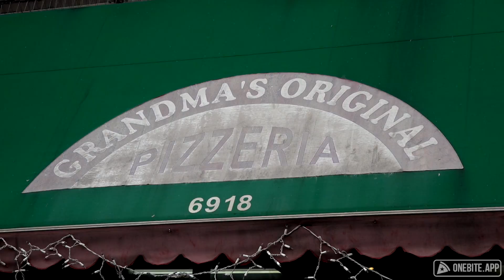Barstool Pizza Review - Grandma's Original Pizza (Bay Ridge)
There's something to the sauce at Grandma's Original Pizza that Dave can't quite wrap his brain around.